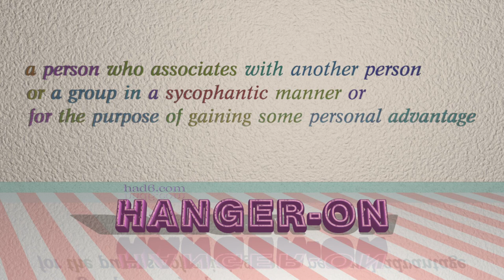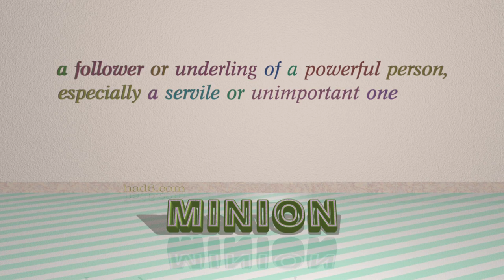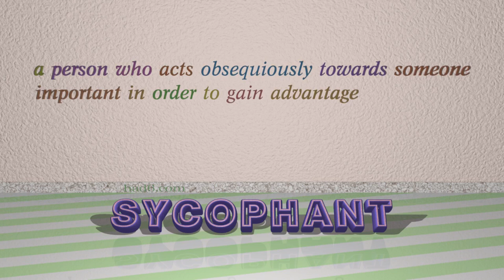toady - 7 nouns meaning toady (sentence examples)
This video examines toady as a noun. Here, 7 nouns, which have meanings similar to that of toady in standard English, are introduced through sentence examples. These synonyms help you to remember the meanings of this group of words for improving your vocabulary.